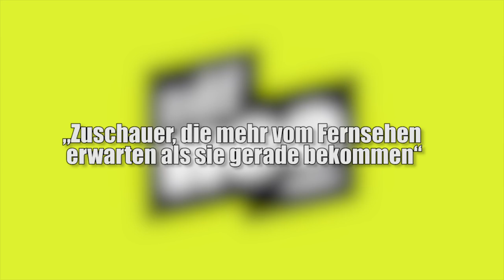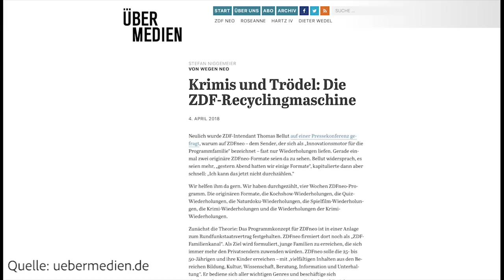Wozu noch ZDF NEO?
Der Spartensender ist im Grunde nur noch eine Abspulstation für alten Kram. Wozu bedarf es dann noch dieses Senders?